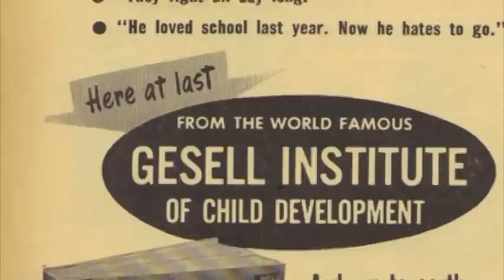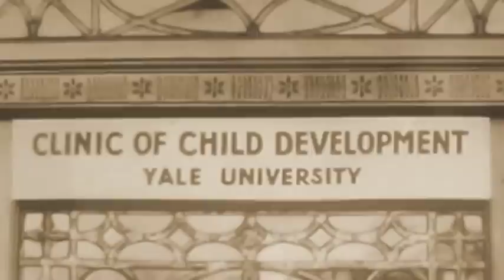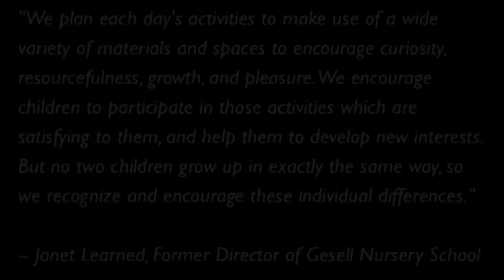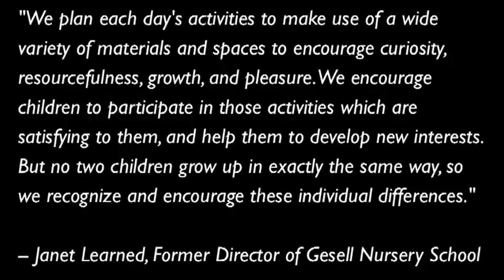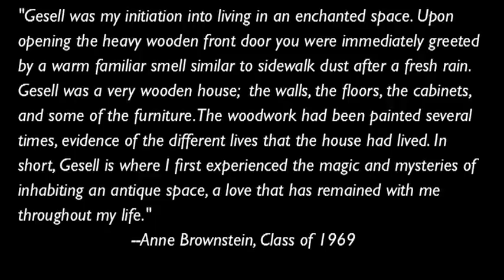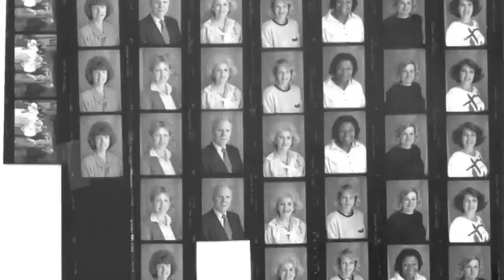Gesell Documentary 2010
Gesell Institute created a documentary in honor of its 60th Anniversary. Includes interviews of staff and past employees.